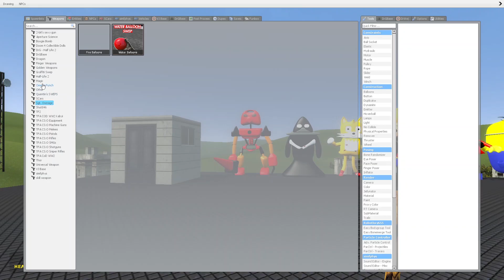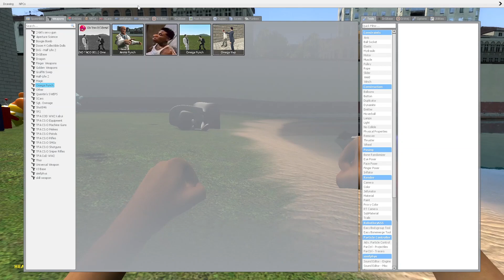MEGA PUNCH ALL NEW UPDATE 3D SANIC CLONES MEMES in Garry's Mod